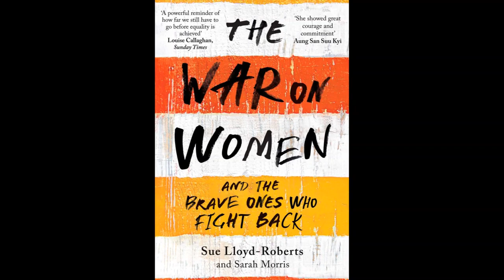SocialMeTooS06E06 YouTube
Gregory